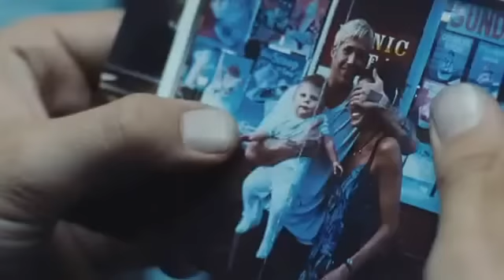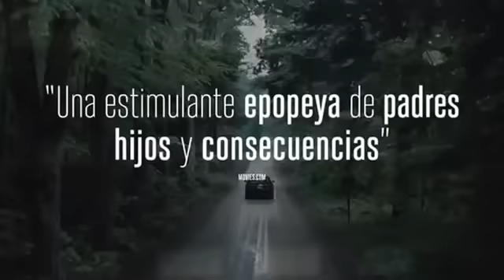CRUCE DE CAMINOS TRAILER EN ESPAÑOL